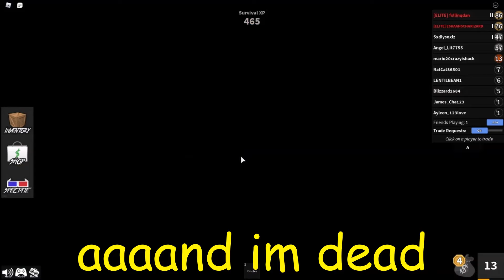Roblox Murder Mystery 2...